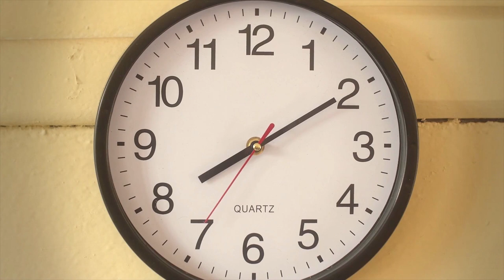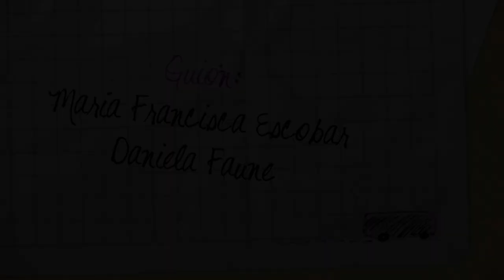EL CARTEO (2017) Trailer for Lesflicks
EL CARTEO (2017)

🌎 Available Worldwide
💰 Available to rent and with a Lesflicks subscription
💬 [Spanish - Latin American] English and Spanish (Latin American) subtitles are available for this title

📖Synopsis: Before MSM, Facebook, and universal access to the Internet, kids communicated in a more simple form: using paper and pencil. The year 1997: Hundreds of love notes are exchanged between the girls’ school and the boys’ institute. Piñi, a shy girl with a deep secret, sees the note-a-thon as the ideal opportunity to get closer to the one who has stolen her heart: her best friend, Lizzie.

Director:  María Francisca Escobar Nachar

Lesflicks is much more than a streaming platform, we aim to improve the distribution, awareness & access to authentic sapphic stories on screen.

Watch this and over 280 other authentic sapphic stories, available now on Lesflicks